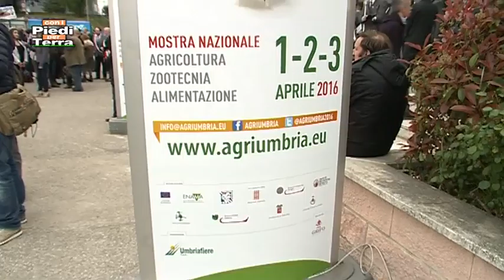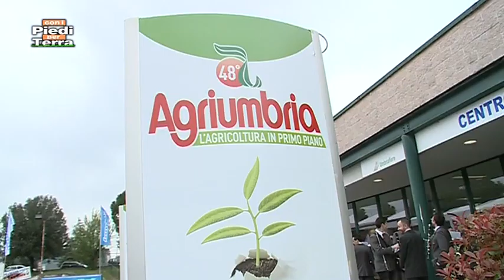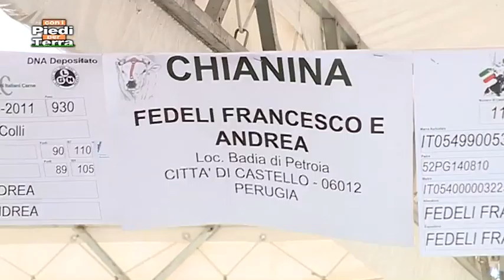Agriumbria 2016 - Parte 1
Puntata Con i piedi per terra n. 1118